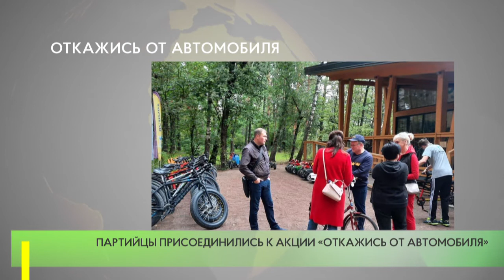Откажись от автомобиля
Одинцовские активисты партии присоединились к акции «Откажись от автомобиля». Вместе с жителями муниципалитета они совершили велопробег по территории парка Малевича. Об этом сообщил депутат окружного Совета депутатов Станислав Улитин. «Сохранению экологии сейчас уделяется особое внимание. Мероприятия экомарафона «Откажись от автомобиля» проходят по всему Подмосковью в рамках реализации задач нацпроекта «Экология» и партийного проекта «Чистая Страна». Вместе с посетителями парка Малевича сегодня проехали по маршруту, поговорили об экологии», - отметил депутат от «Единой России» Станислав Улитин.